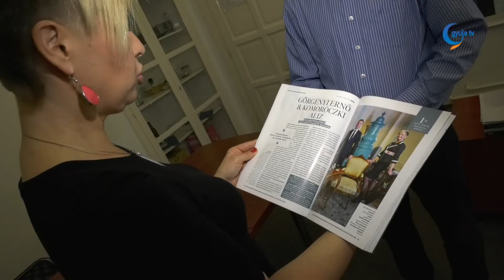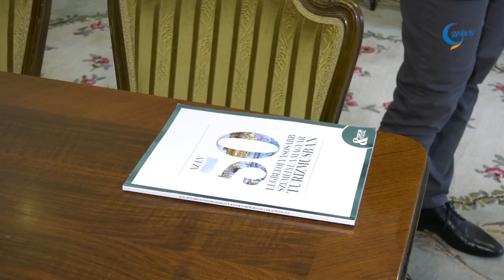A Szigeterődhöz is közelebb vihet a turisztikai elismerés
Péntek este készült a kép a Budapesti Kongresszusi Központban Komoróczki Alizról és Görgényi Ernőről, ahol a 2018-as év 50 legbefolyásosabb turisztikai személye közé választották őket. A fővárosi eseményen magát a kiadványt mutatták be, melyben a gyulai páros is szerepel.

Ez a díj nem személyre szól - mondta már hétfőn Komoróczki Aliz, a Gyulai Turisztikai Kft ügyvezetője, aki hangsúlyozta, a város évek óta bekerül a tíz leglátogatottabb magyarországi célpont közé, az elmúlt tíz évben pedig megkétszereződött az itt töltött vendégéjszakák száma. Kiemelte, ez az elismerés a helyi szereplők összefogása mellett számos szempontnak és sok embernek köszönhető.

A gyulai turisztikai ágazatnak szóló elismerésként értékelte a kiadványban való megjelenést Görgényi Ernő polgármester. Azt mondta, mindez segíthet abban, hogy jobban odafigyelnek a városra - akár azon döntések alkalmával is, melyek újabb beruházásokat hozhatnak Gyulára.

Görgényi Ernő a Szigeterőd programmal kapcsolatban elmondta, Virág Zsolt kormánybiztos vezetésével készül egy előterjesztés, melyről majd a kormány tárgyal, és a program első szakaszának a feladatait határozza meg. Hogy ebbe pontosan mi kerül, azt egyelőre nem lehet tudni, azonban a gyulai javaslat a várkiállítás megújítását, az épülethez kötődő, kisebb munkálatok elvégzését, a várszínpad és a nézőtér korszerűsítését, valamint a palánkvár rekonstrukcióját célozza.